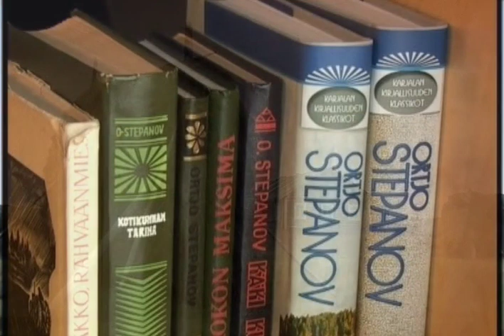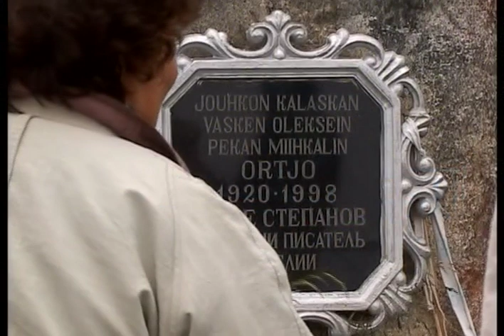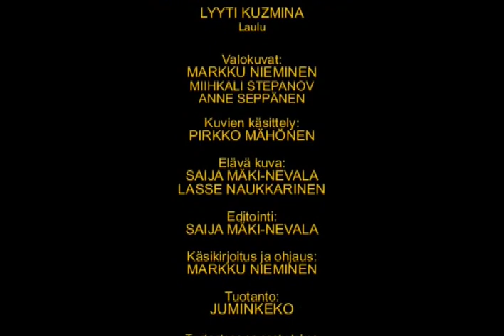Haikola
Video kertoo Haikolan kylästä, joka sijaitsee Vienan Karjalassa lähellä Uhtua (Kalevala), jossa syntyi karjalan kansallinen kirjailija Ortjo Stepanov.
The video tells about Haikola, a small village near Uhtua (Kalevala), in the Karelia of the White Sea. Haikola is the birthplace of the Karelian writer Ortjo Stepanov.
Il video racconta di Haikola, un piccolo villaggio vivino a Uhtua (Kalevala), nella Carelia del Mar Bianco. Haikola è il villaggio natale dello scrittore careliano Ortjo Stepanov.